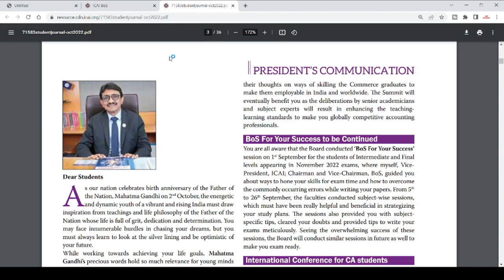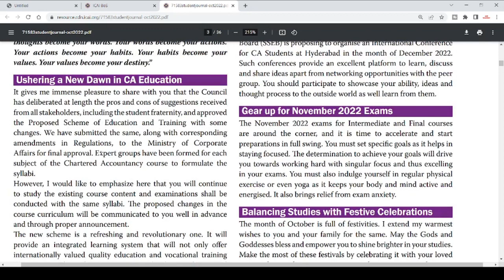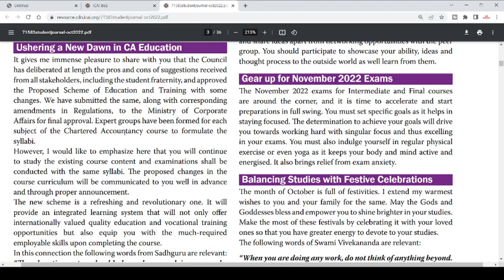icai important update regarding new syllabus important for all ca students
icai mock test
how to register for icai mock test
icai mock test schedule
icai mock test may 2021
icai mock test nov 2022 registration
icai mock test paper ca final may 2020
icai mock test paper ca final may 2019
icai mock test maths
icai maths mock test paper
icai mock test nov 2022 schedule
icai mock test nov 2022 series 1
icai mock test nov 2022 ca final
icai old mock test papers
mock test of icai
mock test of icai for may 2021
sirc of icai mock test registration
what type of questions are asked in ca exam
icai ca foundation mock test papers series 2
icai pt test mock test
icai pt test mock test paper
icai mock test urdu
icai mock test update